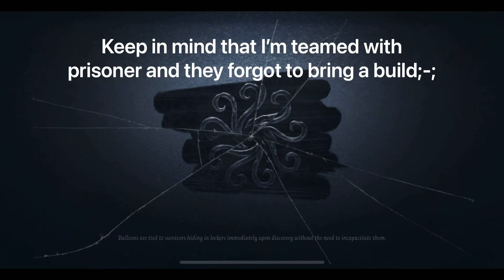Identity V - priestess gameplay & kites!